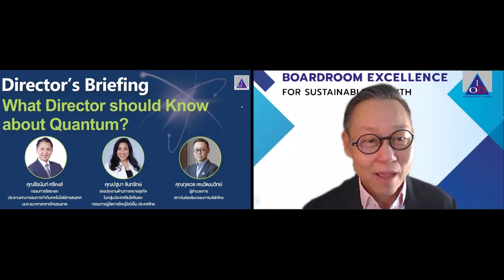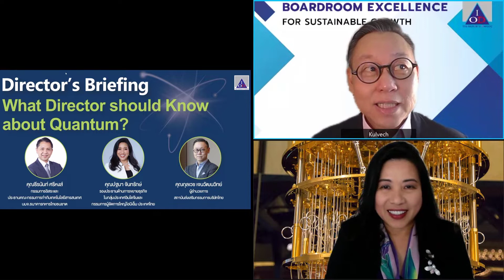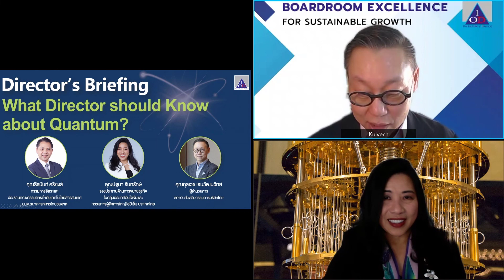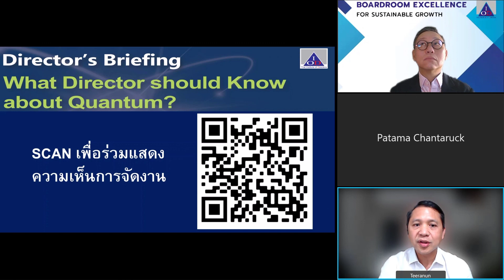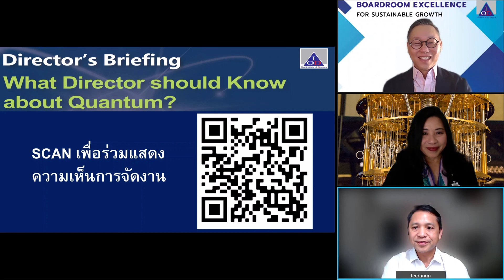Director’s Briefing 1/2022: What Director Should Know About Quantum?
Quantum Computer จะเข้ามามีบทบาทอย่างไรกับการดำเนินธุรกิจในอนาคต และกรรมการควรเตรียมตัวอย่างไร ร่วมหาคำตอบและแสดงความคิดเห็นได้ใน Director's Briefing 1/2022 ": What Director should Know about Quantum"

ผู้ร่วมอภิปราย
👤 คุณธีรนันท์ ศรีหงส์ กรรมการอิสระและประธานคณะกรรมการกำกับเทคโนโลยีสารสนเทศ ธนาคารทหารไทยธนชาต จำกัด (มหาชน)
👤 คุณปฐมา จันทรักษ์ รองประธานด้านการขยายธุรกิจในกลุ่มประเทศอินโดจีนและกรรมการผู้จัดการใหญ่ ไอบีเอ็ม ประเทศไทย
ดำเนินการอภิปราย
👤คุณกุลเวช เจนวัฒนวิทย์ กรรมการผู้อำนวยการ สถาบันกรรมการบริษัทไทย